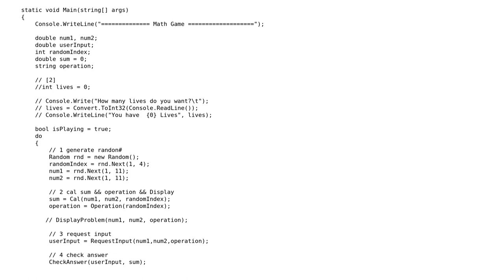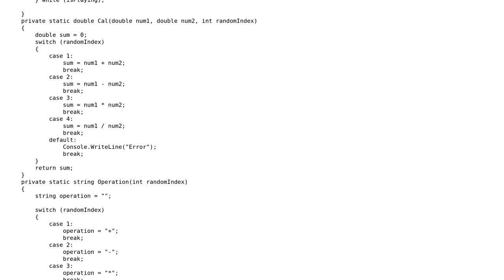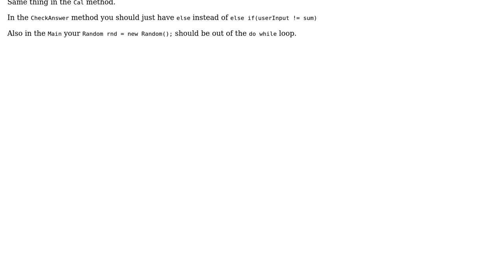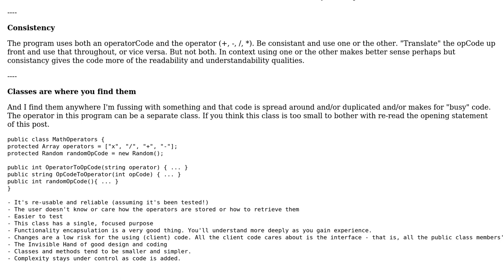Code Review: Mathematical quiz game (2 Solutions!!)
Code Review: Mathematical quiz game

With thanks & praise to God, and with thanks to the many people who have made this project possible! | Content (except music & images) licensed under CC BY-SA | Music | Images & others | With thanks to user user10443653 user Toby Speight user radarbob user nalka and the Stack Exchange Network Trademarks are property of their respective owners. You are responsible for your own actions.